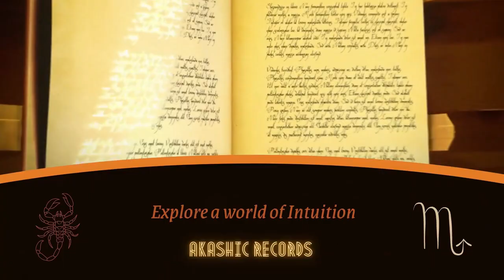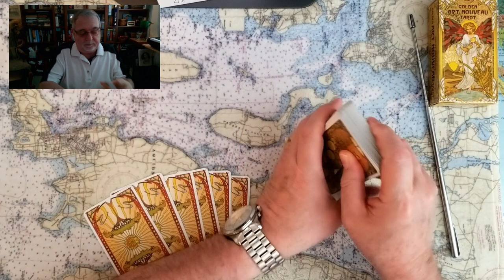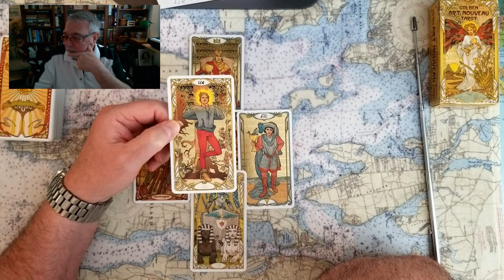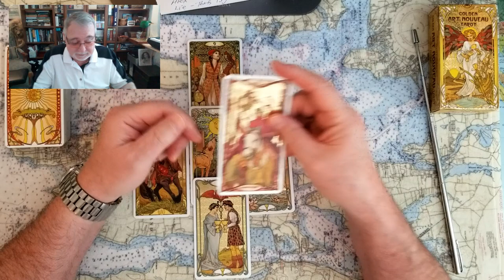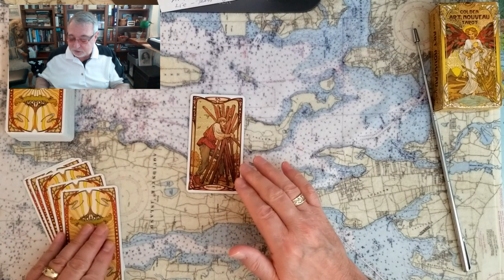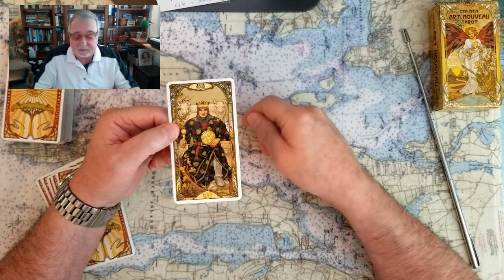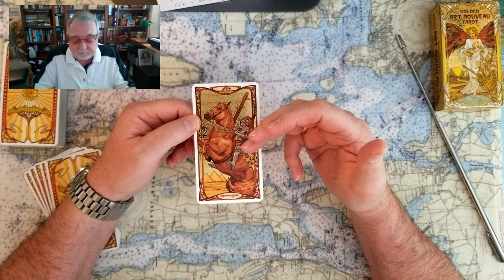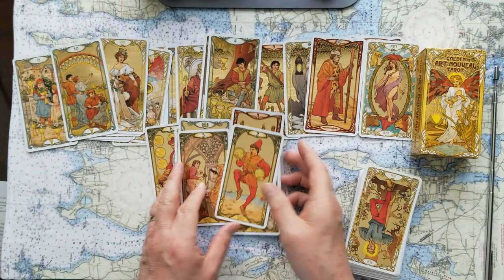King Charles III Archie Lilibet Donald Trump Subpoena Liz Truss Dr Oz Alex Jones Tarot Card Reading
King Charles III Archie and Lilibet Donald Trump Subpoena Liz Truss Dr Cruella Oz Alex Jones Billion Dollars Tarot Card Reading